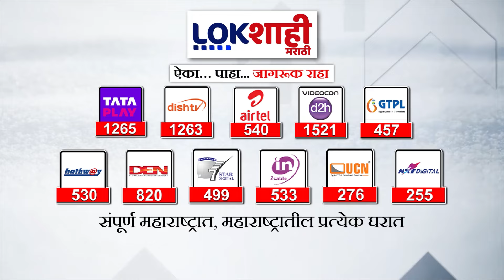Shivsena Vs Shivsena UBT| शिवसेना UBT आणि शिवसेना आमने सामने ; दोन्ही मोर्चादरम्यान जोरदार घोषणाबाजी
शिवसेना UBT आणि शिवसेना आमने सामने ; दोन्ही मोर्चादरम्यान जोरदार घोषणाबाजी